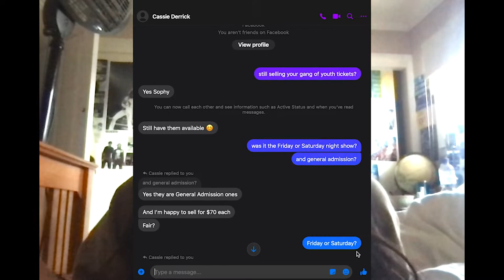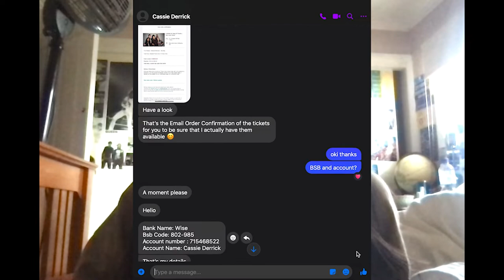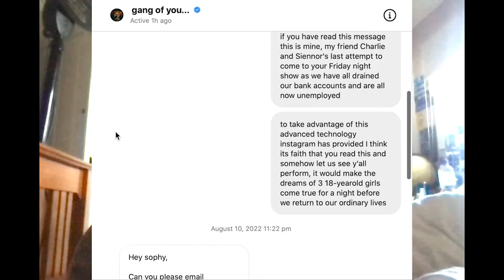gang of youths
one for the history books (if the history book is my diary)